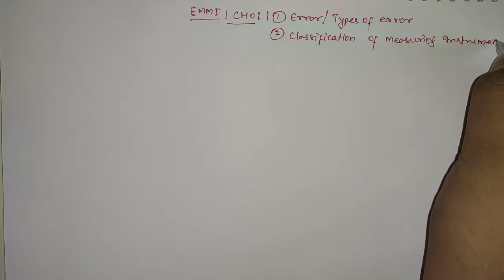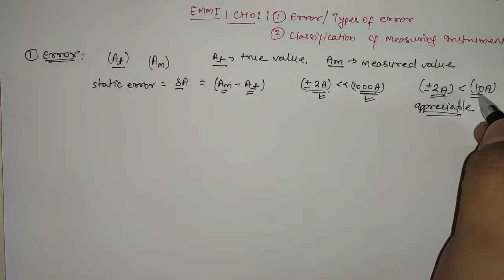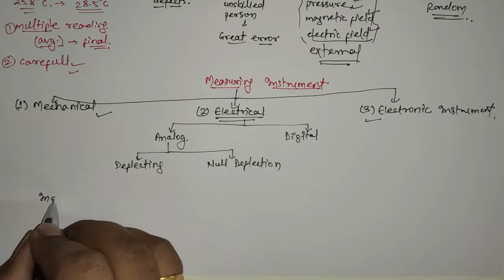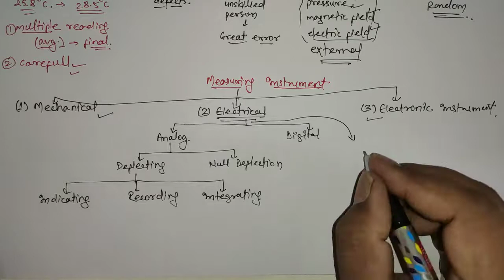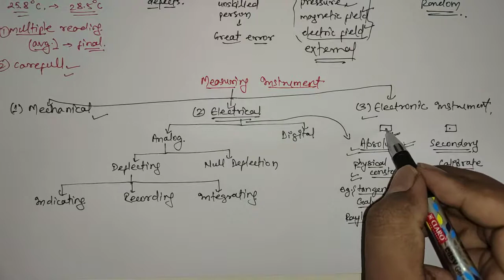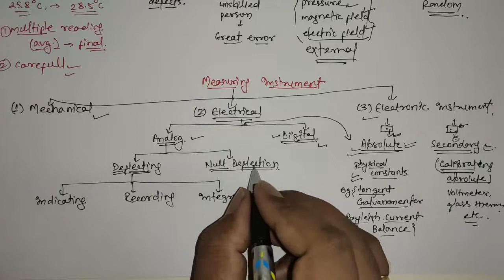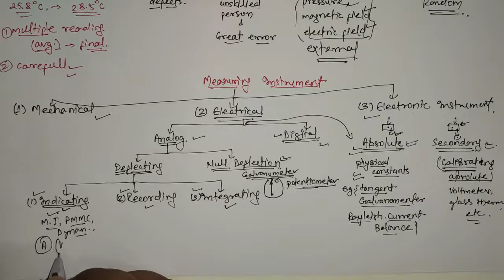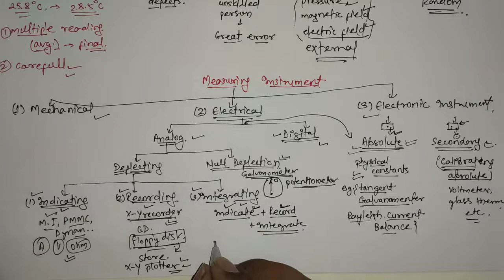Types of Error | Classification of Measuring Instrument | EMMI | Chapter 1 | CSVTU | SSC JE ELECT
Electrical measurement and measuring instrument